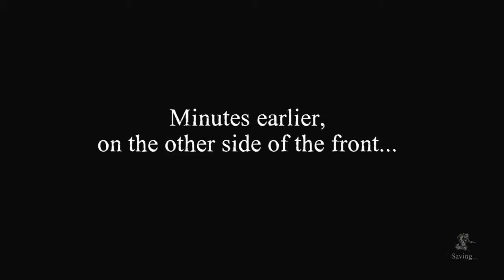Valiant Hearts: Part 2